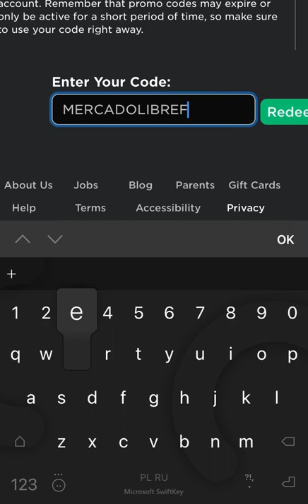How to get White Flamingo Fedora in Roblox